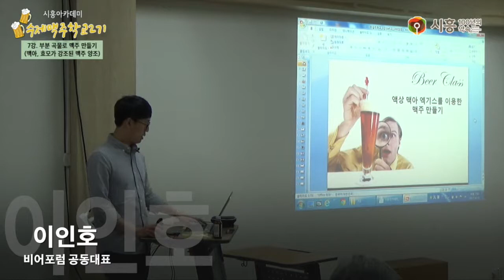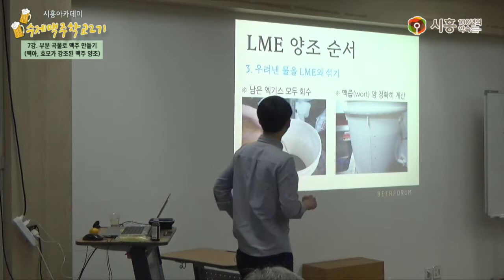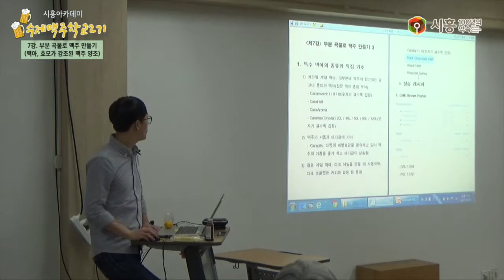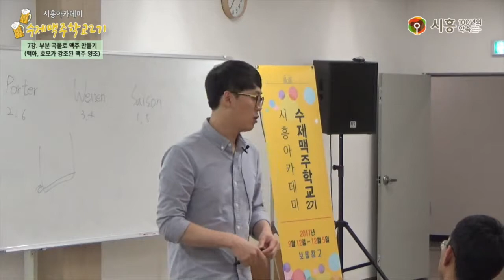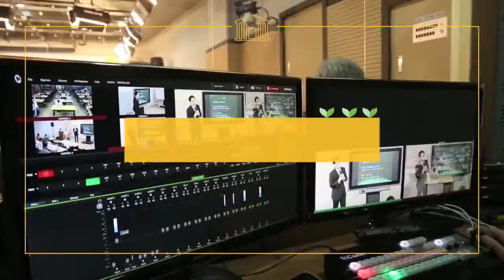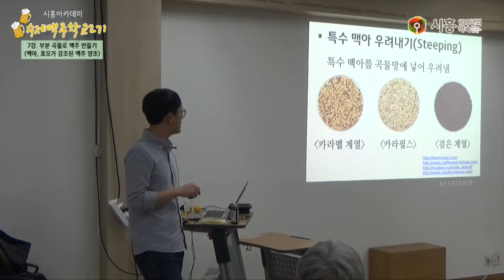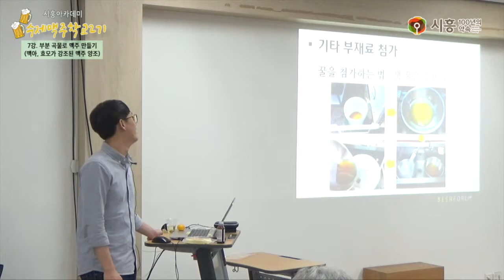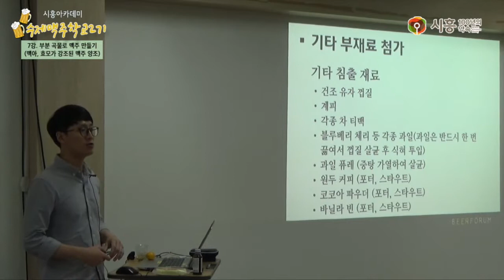시흥아카데미] 수제맥주학교2기 7강 「부분 곡물로 맥주 만들기(맥아, 효모가 강조된 맥주 양조)」 - 이인호(비어포럼 공동대표)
[시흥아카데미] 수제맥주학교 2기 7강 「부분 곡물로 맥주 만들기(맥아, 효모가 강조된 맥주 양조)」

내 용 : 부분 곡물로 맥주 만들기

강 사 : 이인호 (비어포럼 공동대표)

촬영일시 : 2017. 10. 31 (화)

■ 학교장 : 이인호 (비어포럼 공동대표)

■ 촬영 : 이원희(시민VJ)

■ 편집 : 이원희(시민VJ)

■ 제작 : 시흥시